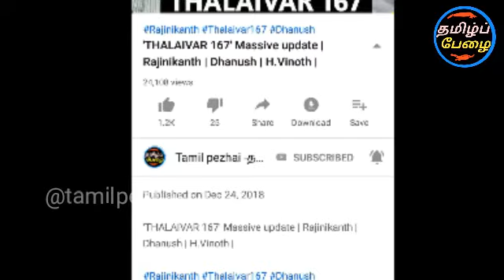ரஜினி-ஷங்கர் மீண்டும் மாஸ் கூட்டணி | அடுத்த சிவாஜி ரெடி | உச்சக்கட்ட கொண்டாட்டத்தில் ரசிகர்கள்!